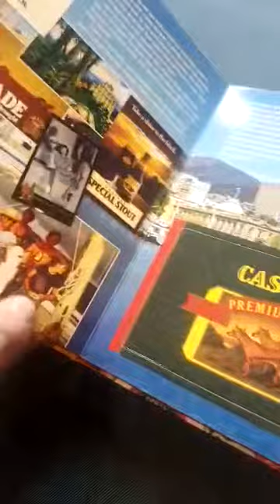Learn some F**king Aussie beer brand